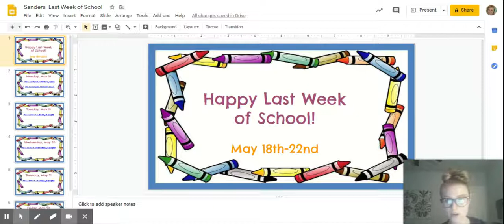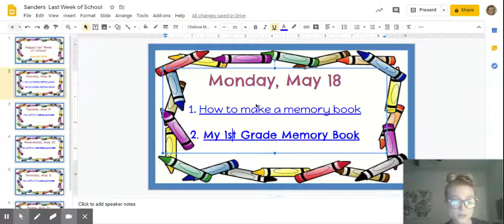Sanders Last Week of School - Google Slides